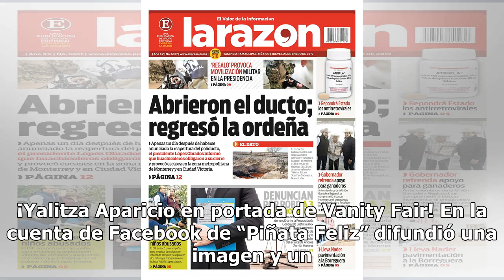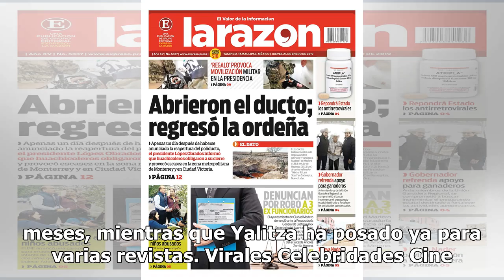[Video] Ante su éxito, ¡Yalitza Aparicio ya tiene piñata!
Tras el gran éxito que ha tenido la mexicana Yalitza Aparicio, protagonista de la película Roma y recientemente nominada a Mejor Actriz en los premios Oscar, alguien se ha encargado de crear su piñata. Aunque les parezca raro, un negocio ubicado en Ciudad Juárez Chihuahua se encargó de crear la piña...